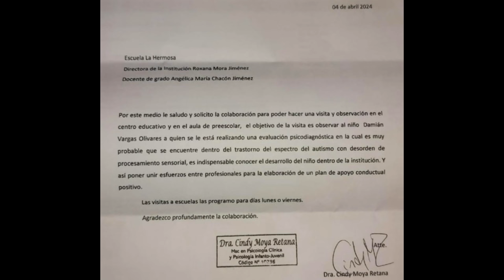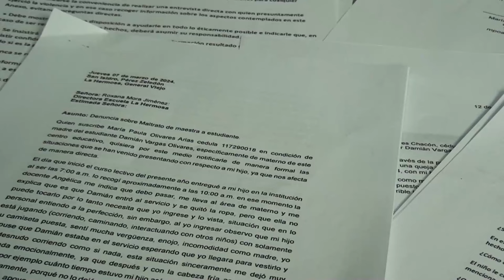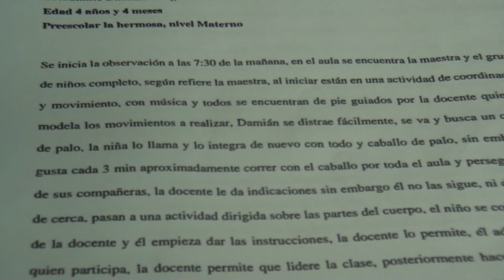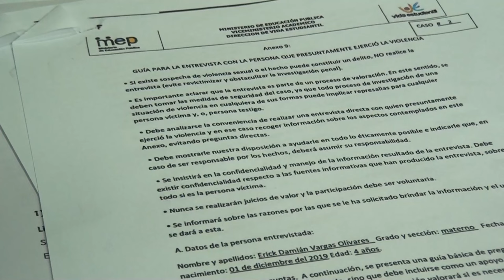Familiares denuncian supuesta discriminación a niño de preescolar en escuela en Pérez Zeledón